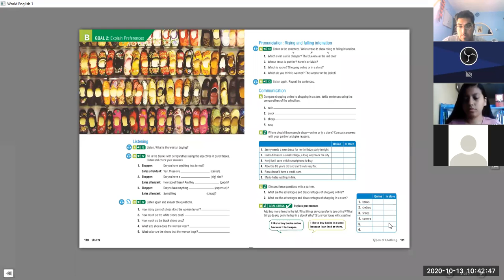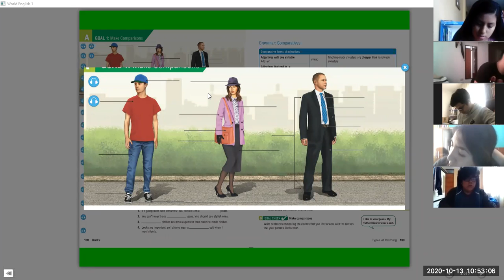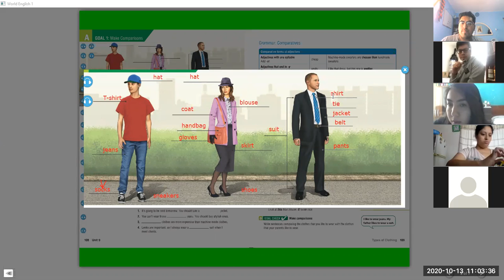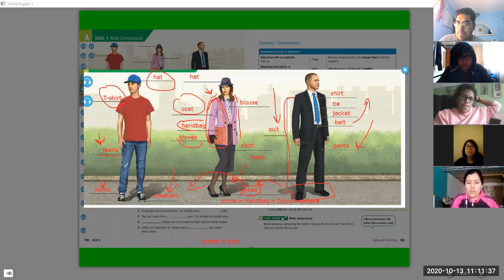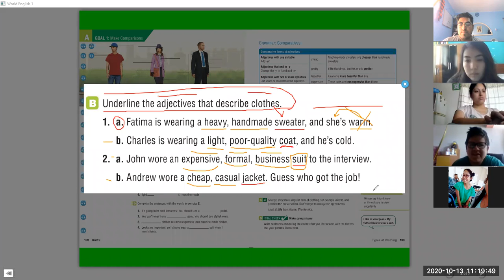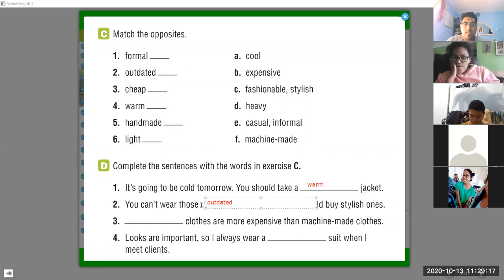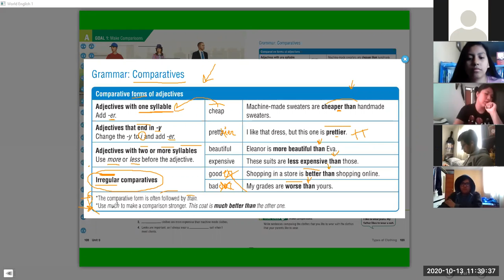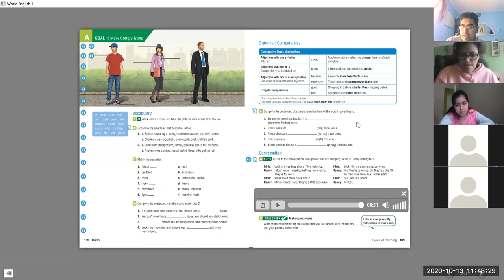TUESDAY 13TH: BASIC 6